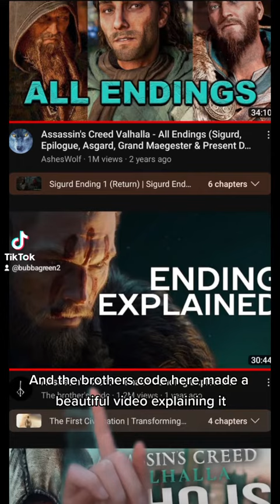Everything WRONG With Assassin's Creed Valhalla - Part 4. (1-3 in shorts)